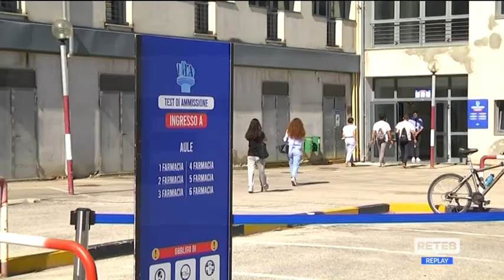Ud’A - Il giorno dei test a Medicina